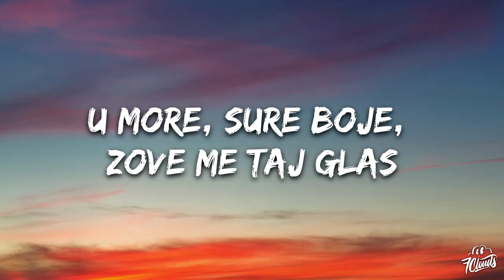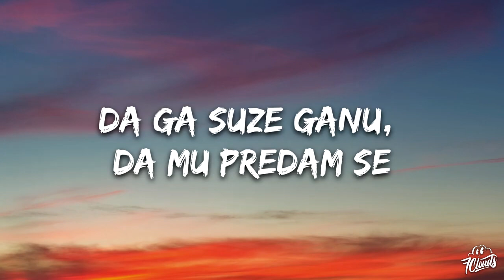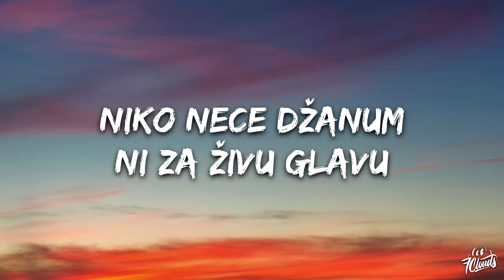Teya Dora - DŽANUM (Piano Version) feat. Louis Philippson (Lyrics) | Lyrics Vibes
🎵 Follow the official 7clouds playlist on Spotify :
​🎧 Teya Dora  - DŽANUM (Piano Version) feat. Louis Philippson (Lyrics)
⏬ Download / Stream:

👉 Teya Dora

☁️ 7clouds:

🎤 Lyrics: Teya Dora  - DŽANUM feat. Louis Philippson

[Refren]
Moje more